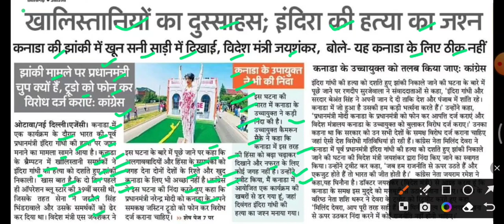कनाडा में इंदिरा गांधी की रैली में खून की साड़ी दिखाई,Canada indra gandhi rally latest news today